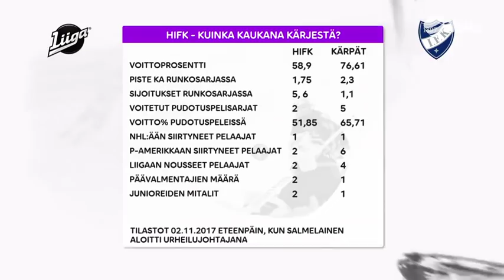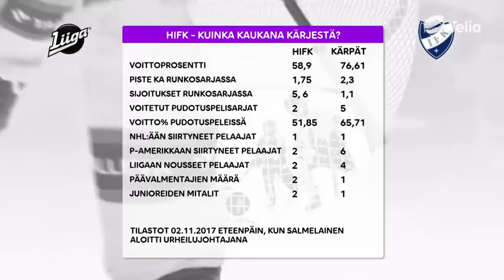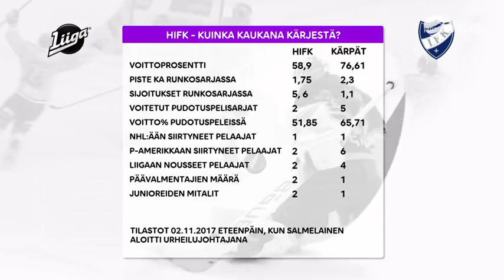HIFK haluaa Euroopan suurimmaksi seuraksi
HIFK:lla on tähtäin korkealla, mutta matka on vielä pitkä. Seuran urheilutoimenjohtaja avasi helsinkiläisseuran tavotteita.